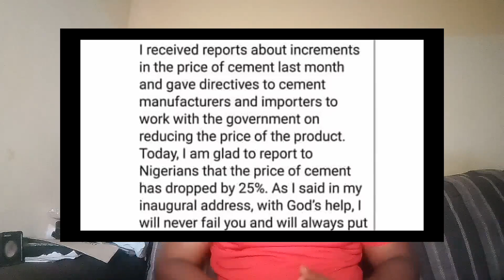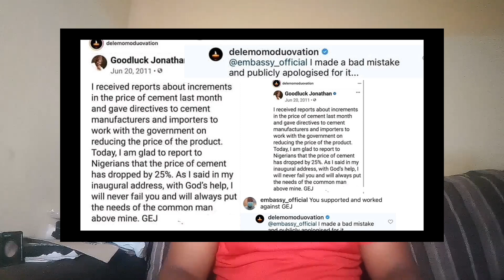Dele Momodu's apology to GEJ | Anambra election tribunal begins | Igbo lady breaks record in FUTO